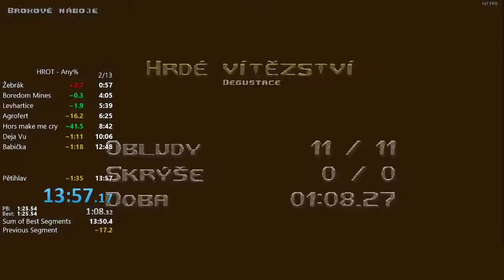[WR] HROT Episode 2 Any% Speedrun in 13:57